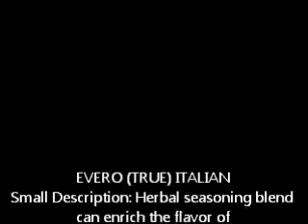EVERO TRUE ITALIAN